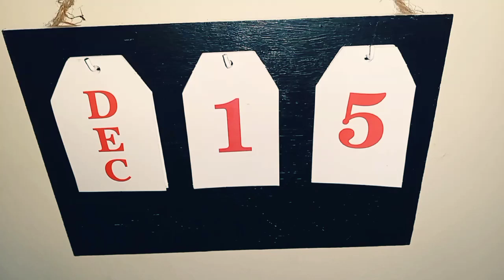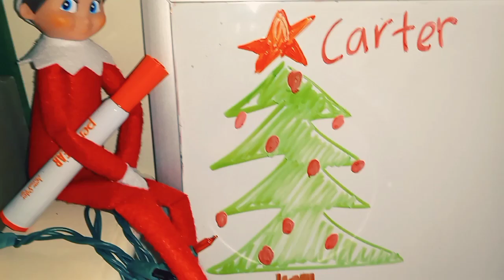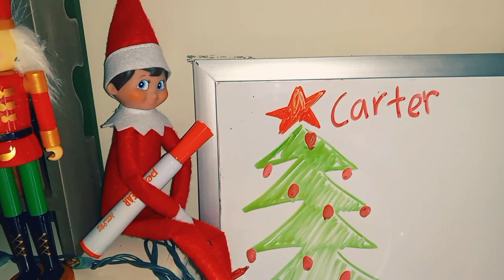Vlogmas Day 16 | Let's clean out my purse!